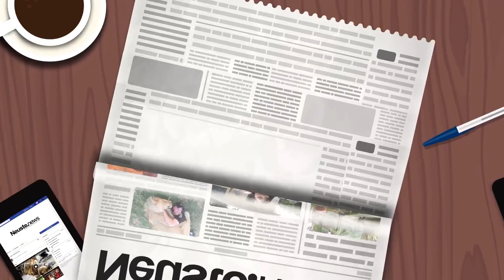Dating-Trend Cuffing - Das steckt dahinter